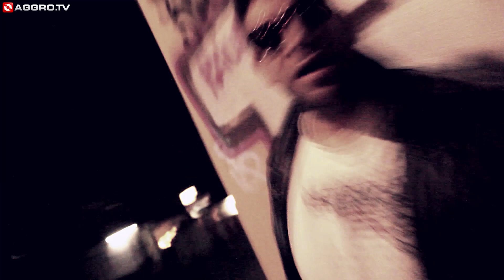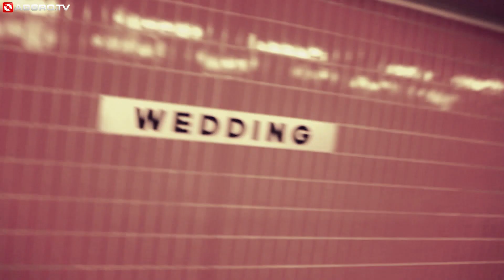KRALLE, RAKO FEAT POSSE - VON HOOD ZU HOOD (OFFICIAL HD VERSION AGGRO TV)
Video zum Possesong "Von Hood zu Hood" von Kralle & Rako aus dem Album "Lauter Stärker Besser Härter"
zur Posse gehören: Fella, Tamas,Viruz,Uzi, Schmökill, Greckoe, Miss Doggystyle, Trunk, Freddy Cool, Fuhrman, Boba Fettt, Koeppen, M-Hot.
Kamera und Schnitt: Kralle  Produziert von David Dollar